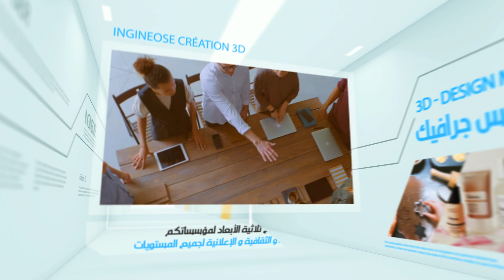شاهد أول مؤسسة علمية هندسية متطورة في الجزائر و بمواصفات عالمية تحدث ثورة في عالم السمعي البصري.🇩🇿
INGINEOSE est une agence de production audiovisuelle indépendante et digital native. Structure à taille humaine composée d’une équipe de jeunes créatifs, elle s’appuie sur une solide expertise en matière de communication digitale, production vidéo, création graphique et motion design.
Nos clients sont des grands comptes, des PME, des agences de communication, des annonceurs, des startups, etc.
Motion Design
Film d’animation 2D et 3D, infographie, flat design, habillage graphique, stop motion, etc. Nous concevons chaque film sur-mesure en fonction de vos besoins, ainsi rien n’est laissé au hasard !
Vidéo
Présentations d’entreprise, interviews, films témoignages clients, mise en avant de produits et services, sponsoring, billboard, événements, etc. Rien ne vaut de belles images pour valoriser votre marque !
Notre identité
Nous ne sommes pas de simples directeurs, producteurs ou chefs de projets. Nous sommes avant tout des créatifs, des motion designers, des techniciens de l’image de formation.
L’avantage ? Nos clients sont en relation direct avec les créatifs en charge de leur projet. Nous travaillons ainsi efficacement sur une conception adaptée, en sélectionnant le format audiovisuel le plus pertinent et avec une maîtrise optimale du budget. Nous menons à bien nos projets en appliquant les workflows et process adaptés aux différentes contraintes.
Nous maîtrisons ce que nous proposons !